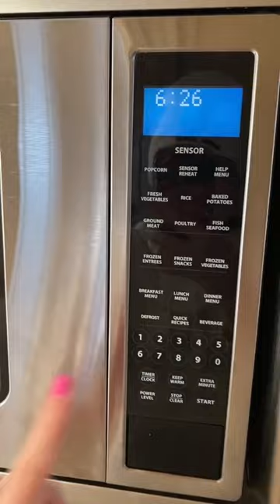MICROWAVED MY CEREAL Part 2